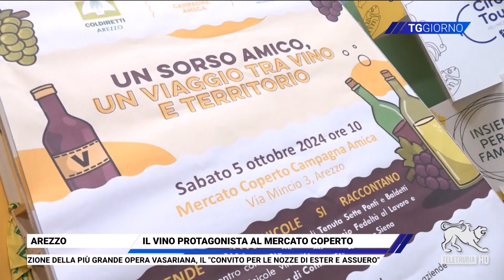TG Giorno 07/10/2024